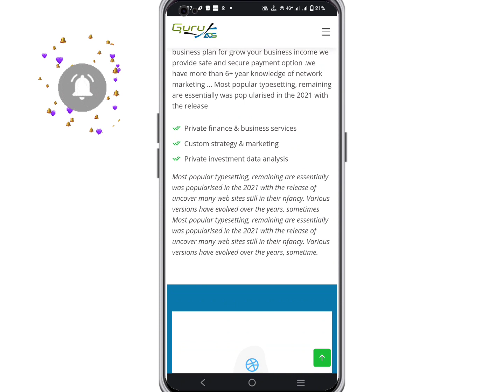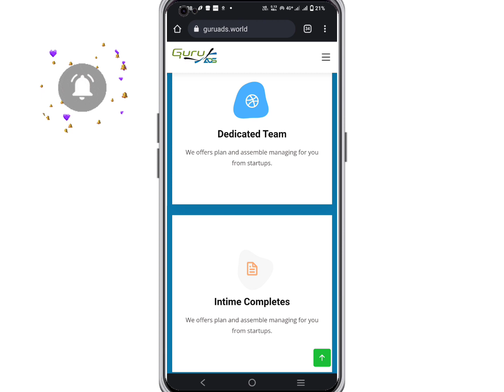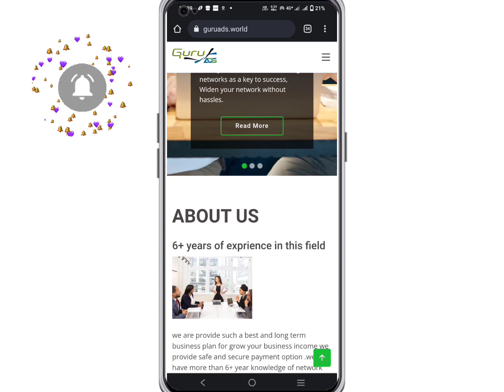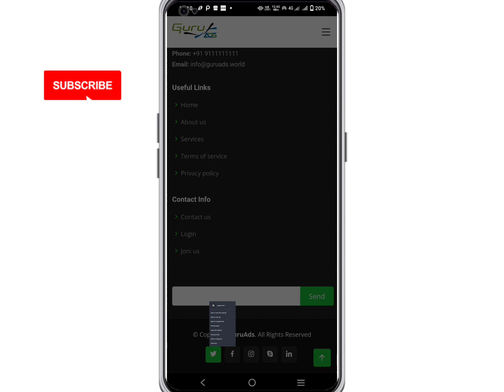Guru Ads Plan Review | Guru Ads World Review | Guruads.world Real or Fake | Payment Proof 😲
Hey Guys today I tell about a fake website name is Guruads.world, guys before doing investment on Guruads.world please  first watch this video 🙏

Whatsapp No ➡️

MUSIC CREDIT